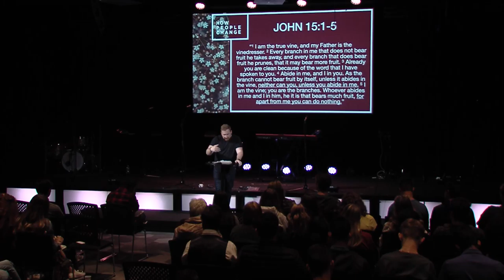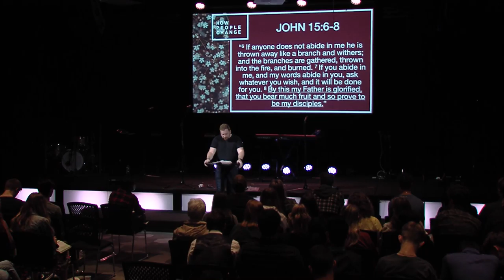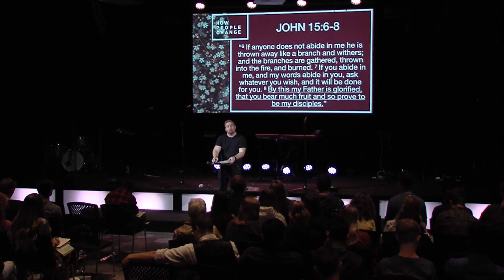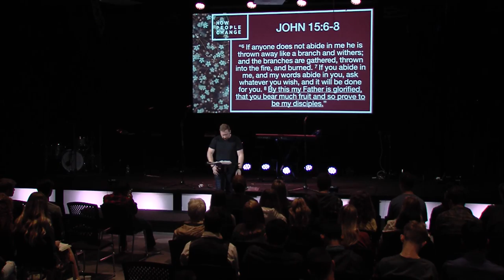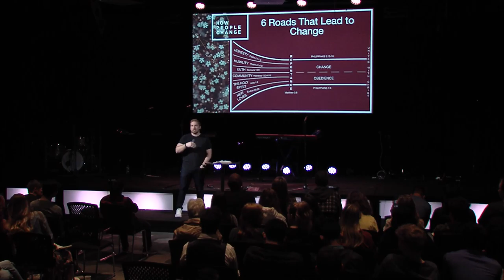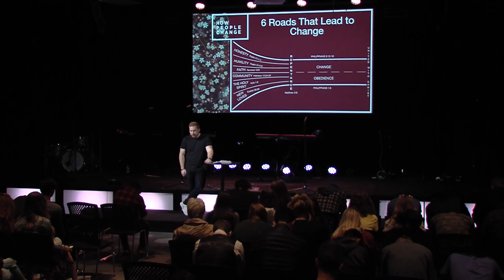How People Change // Week 4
Henty Van Der Merwe